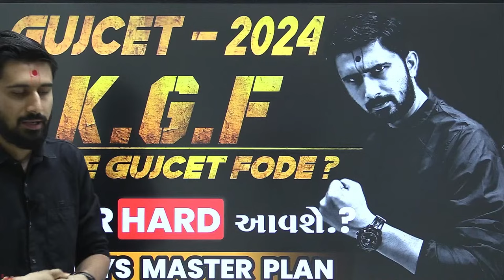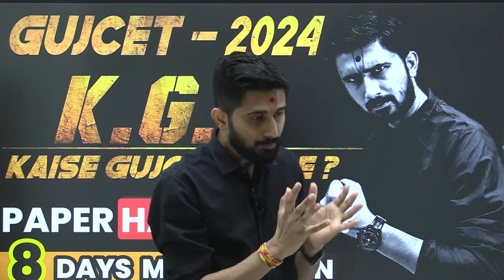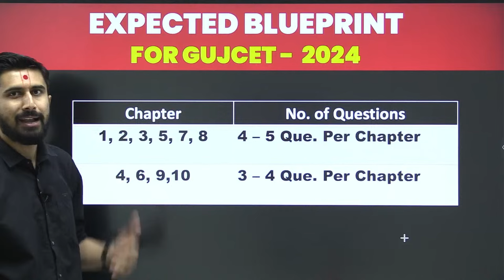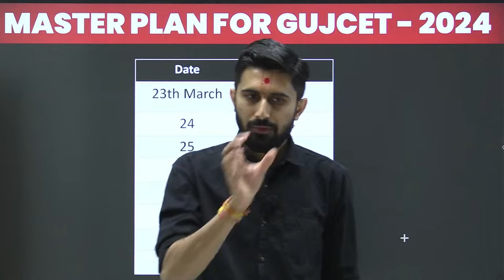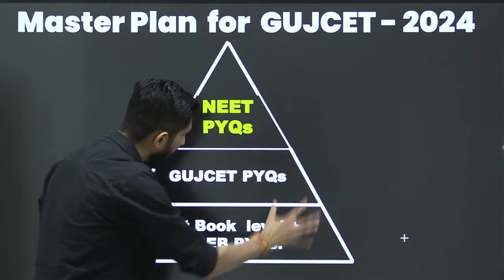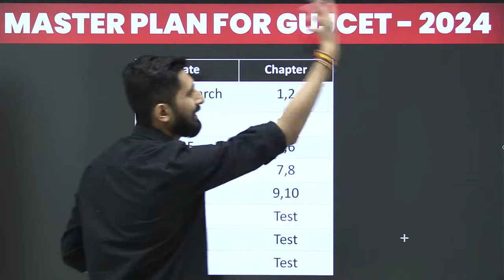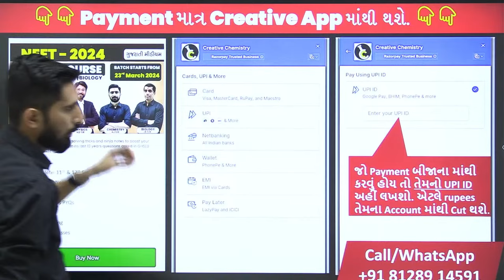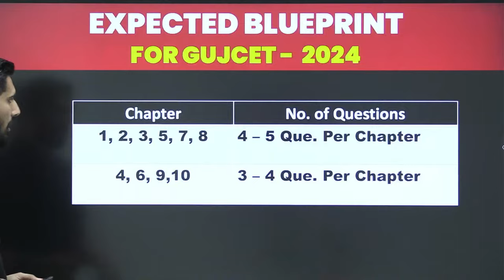GUJCET - 2024 || 8 Days MASTER PLAN || GUJARAT BOARD ||CRASH COURSE || Ajay Jadeja sir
👉 NEET CRASH COURSE - 2024 Detail :

1) 🔴Live Class
2) Complete  11th & 12th Std.
3) Kota level Notes
4) DPPs
5) Last 35 Years PYQs
6) Test Series
7) Doubt Solving
8) Recorded classes